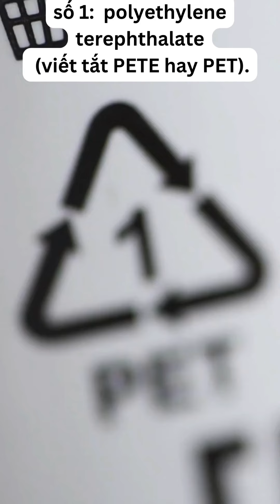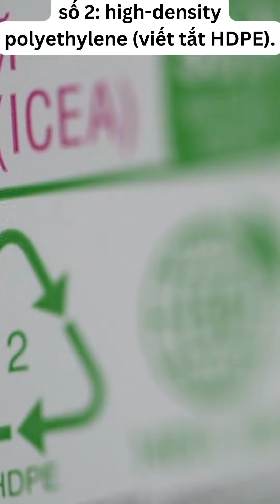BẠN CÓ BIẾT CẤP ĐỘ N.G.U.Y H.I.Ể.M CỦA CÁC LOẠI NHỰA BẠN SỬ DỤNG HẰNG NGÀY?| HCGG Tập 137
BẠN VÔ TƯ SỬ DỤNG NHỮNG THỰC PHẨM ĐỰNG TRONG HỘP NHỰA VÀ CHAI NHỰA, BẠN CÓ NGHĨ NÓ NGUY HIỂM ĐẾN CỠ NÀO KHÔNG?
MỖI VIDEO ĐỀU LÀ NHỮNG KIẾN THỨC PHỔ THÔNG MÌNH NGHĨ AI CŨNG NÊN BIẾT. MÌNH CŨNG THẬT SỰ DÀNH CHÚT THỜI GIAN ĐỂ ĐI HỎI CHỊ GU GỒ, TÓM TẮT VÀ CHẮT LỌC MỘT CÁCH ĐẦY ĐỦ VÀ DỄ HIỂU NHẤT, HI VỌNG SẼ GIÚP ÍCH CHO BẠN VÀ CHO CẢ BẢN THÂN MÌNH NỮA.
SAU KHI RA HƠN 100 VIDEO MÌNH THẤY MÌNH GIAO TIẾP TỰ TIN VÀ THUẬN LỢI HƠN. MỌI NGƯỜI CŨNG NGẠC NHIÊN VÌ NHỮNG KIẾN THỨC MÀ MÌNH CÓ. CÓ NHIỀU CHỦ ĐỀ ĐỂ NÓI VỚI NHAU HƠN.